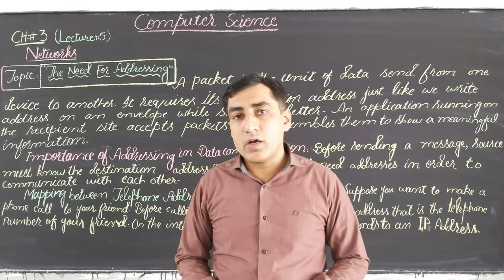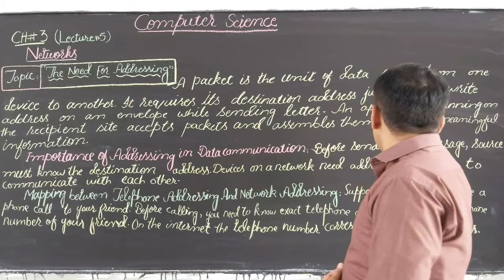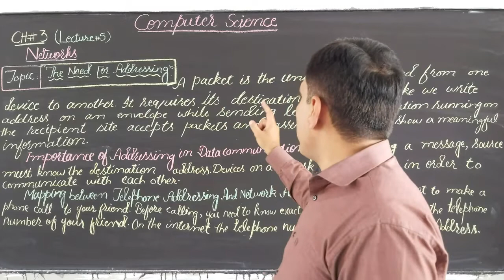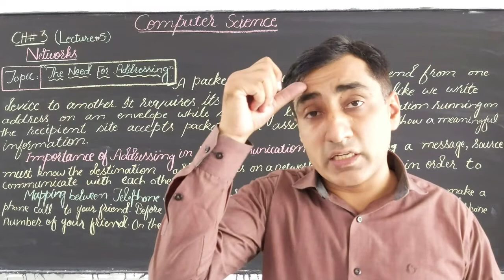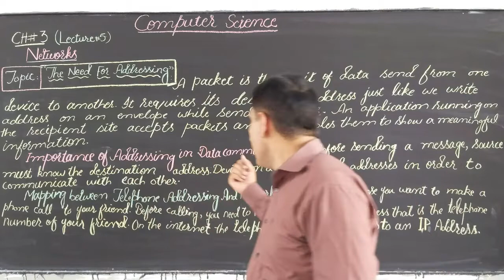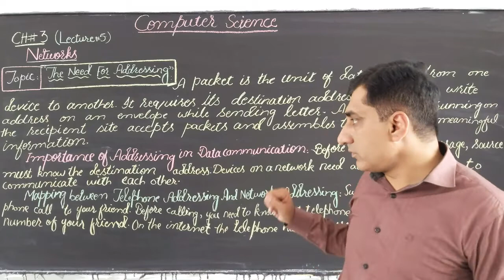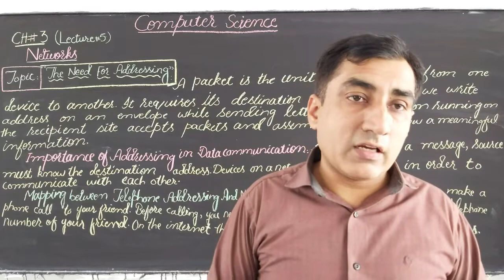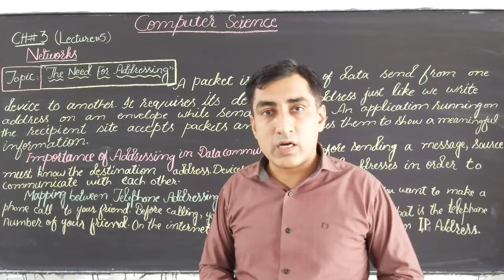9th Class Computer Science, Lecture 5, Ch.3 (Networks)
In this video, you will learn the 3rd chapter (Networks). We will discuss The needs for addressing. Hope this video will be beneficial to you.